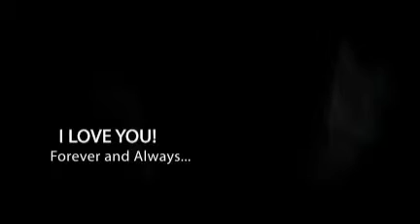Happy Mothers Day Katina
2009 Mothers Day Card/Video For Katina Langshaw.